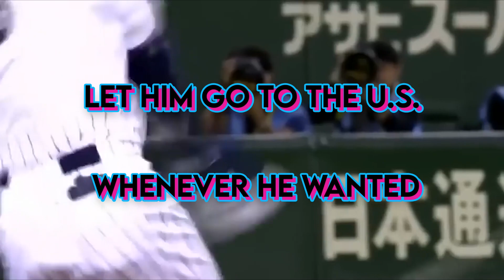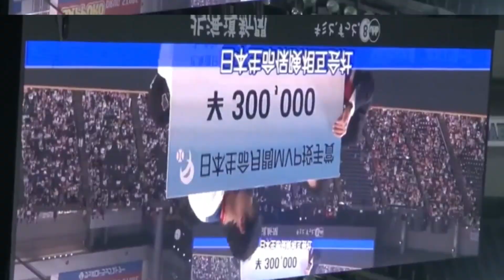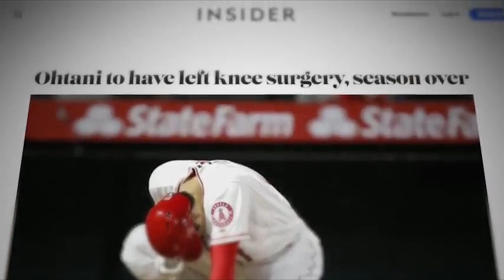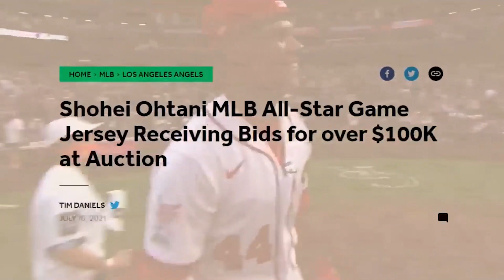Why OHTANI's Athletic Ability is Unmatched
In this video, we'll be discussing the case of Shohei Ohtani and why his athletic ability is unmatched.

Shohei Ohtani is one of the most unique and interesting athletes in history. In this video, we'll be discussing the case of Ohtani and why his athletic ability is unmatched. From his batting style to his pitching ability, Ohtani is an athletic phenom that has left batters and baseball fans alike in awe.